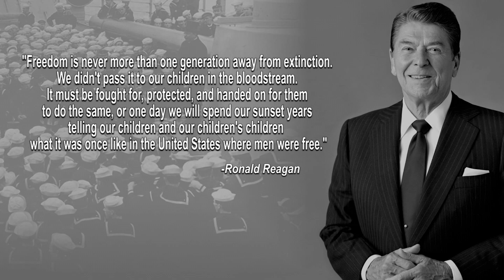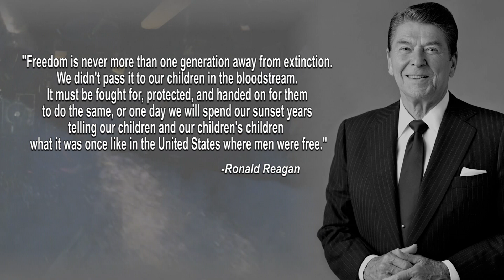JRM 240th Navy Birthday Message from Joint Region Marianas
"We highlight 240 years of excellence as we continue to serve our great Nation as the most powerful fighting force in the world. " - RDML Bette Bolivar, Commander, Joint Region Marianas